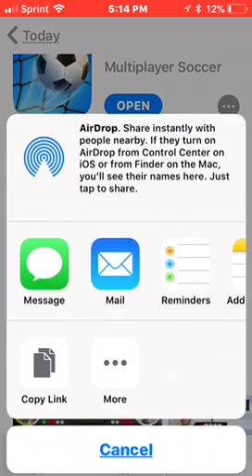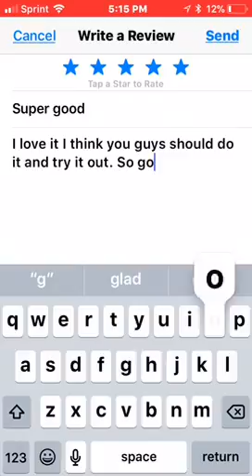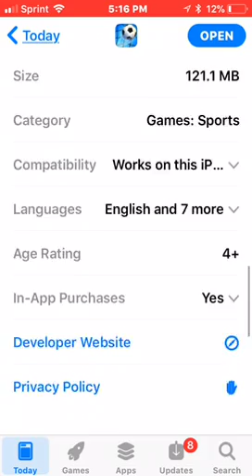This game is good !!!!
This game is so good!!. All you guys should try this game!! It’s called football strike.